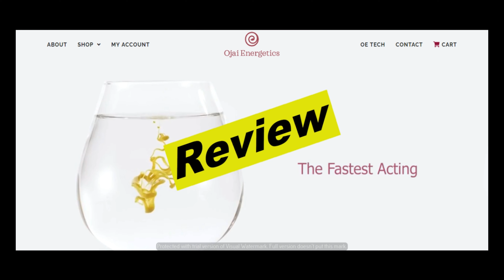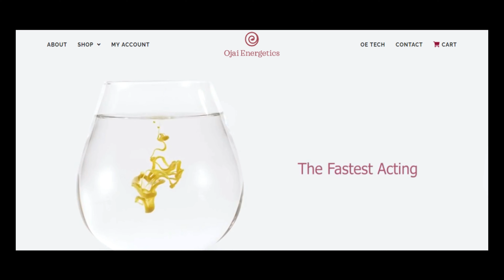Ojai Energetics Review | Real User Reviews of Ojaienergetics.com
Video script:
Hello everyone, today I will be reviewing Ojai Energetics. If you want to know if Ojai Energetics is good, then please watch this video till the end, also if you are looking to read real user reviews left by users who have experience with Ojai Energetics, then please checkout the first link in the description below, at the website - thecjreviews.com
000

Hello everyone, Ojai Energetics was launch on 24th, august, 2014. Currently, we don't have direct experience with Ojai Energetics, so, we would like to invite everyone to leave a comment about Ojai Energetics if you have experience with them on our website and also in the comment section below. By doing so, you will help everyone and let them know if they should do business with Ojai Energetics.
000

We havn't found any reviews yet for Ojai Energetics, if you would like to leave a review for Ojai Energetics, feel free to leave them on our website at thecjreviews.com or leave it in the comment section below. We hope you found this video useful and we thank you for co-operating with us by leaving your reviews.

000

People also search for:
ojai energetics review
ojai energetics full spectrum hemp elixir
ojai energetics full spectrum hemp elixir reviews
ojai energetics dosage video